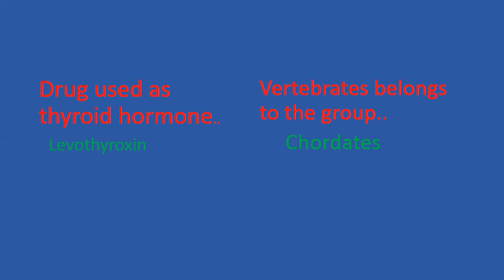SSC CHSL BIOLOGY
Very important questions of biology ...j